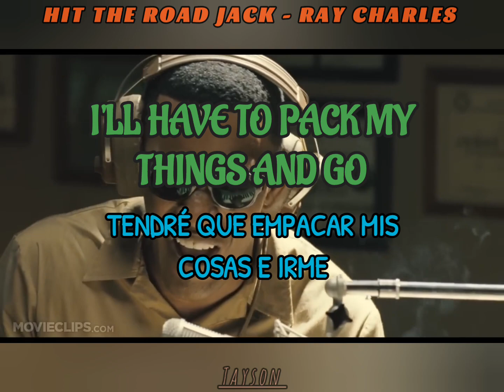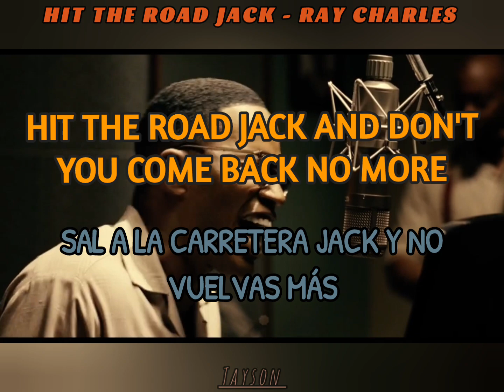Ray Charles - Hit the road Jack [Letra inglés/español]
Canción original y de autoría de Ray Charles.
Disfruta este clásico del blues y jazz, el mega éxito de Ray Charles, canción con la que rompió fronteras y ganó infinitud de premios.
Apoya y comparte si te gusta este contenido